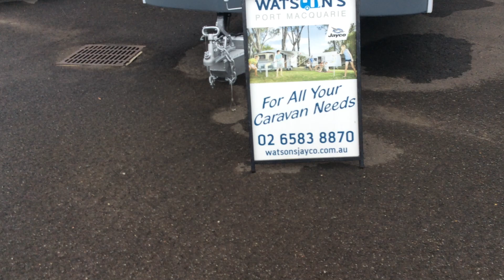2009 JAYCO STERLING 21.65.7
2009 JAYCO STERLING 21.65.7
Well presented 20 foot Jayco Sterling. Featuring roll out awning, Ibis air conditioning, microwave, oven, cooktop with grill, ensuite, battery provision, 3-way fridge, drop jacks and underslung axles. All this with a complete service from our factory trained technicians.
TARE: 1912kg BALL: 146kg